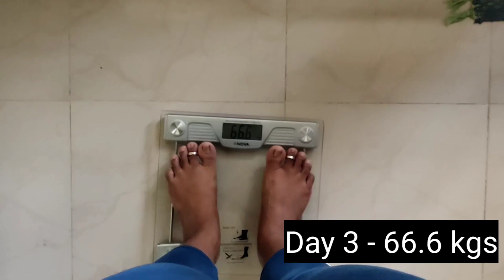Day 3 - Intermittent fasting తెలుగు లో 14:10 // present weight? ఎంత బరువు తగ్గుతానో చూద్దాం ?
Hello friends,

నేను 10 days intermittent fasting start chesthunna. ఎంత బరువు తగ్గుతానో చూద్దాం??

 intermittent fasting for beginners , intermittent fasting benefits in telugu , intermittent fasting in telugu , intermittent fasting , intermittent fasting weight loss in telugu , intermittent fasting benefits , how to do intermittent fasting in telugu , how to do intermittent fasting telugu

Thanks
Nanditha